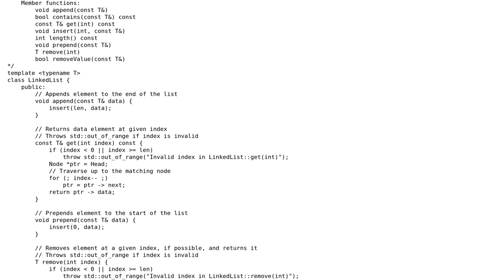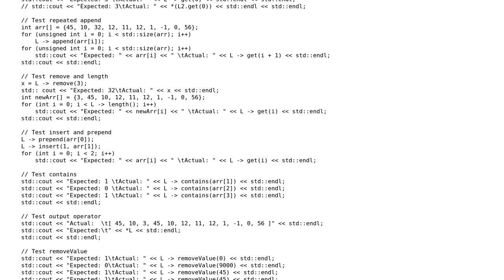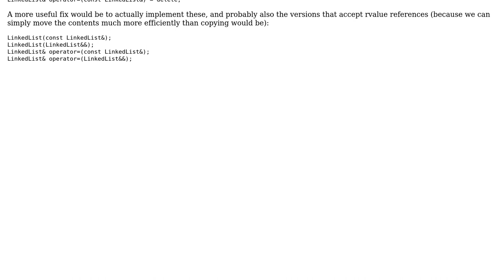Code Review: C++ Implementation of Linked List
With thanks & praise to God, and with thanks to the many people who have made this project possible! | Content (except music & images) licensed under CC BY-SA | Music | Images & others | With thanks to user Toby Speight user StardustGogeta and the Stack Exchange Network Trademarks are property of their respective owners. You are responsible for your own actions.